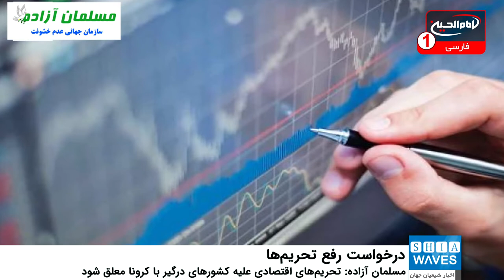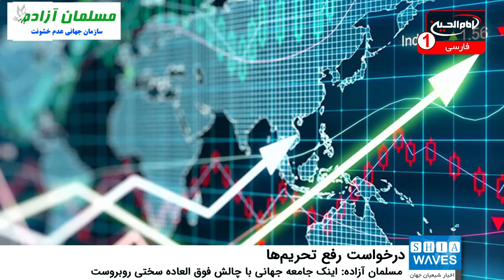مسلمان آزاده: جامعه جهانی تحریم های اقتصادی بر کشورهای درگیر کرونا را لغو کند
سازمان جهانی نفی خشونت «مسلمان آزاده» در پیامی از جامعه جهانی خواست تا تحریم های اقتصادی بر ضد کشورهای درگیر با ویروس کرونا را به حالت تعلیق درآورد.
به گزارش شیعه ویوز در بخشی از این بیانیه با اشاره به فراگیر شدن کرونا، آمده است: اینک جامعه جهانی با چالش فوق العاده سختی روبروست که رویارویی با آن کمتر از رویارویی با  کرونا نیست و آن تحریم اقتصادی کشورهای درگیر با این ویروس مرگبار است؛ تحریمی که در پی آن ایران، سوریه، کره و برخی دیگر کشورها نمی توانند نیازهای پزشکی مورد نیاز را برای بیماران کرونایی وارد کنند.
این بیانیه با تاکید بر نقش تحریم ها در ناکارآمد نمودن تلاش های بین المللی برای مهار ویروس کرونا تاکید کرد: باید تصمیمی اتخاذ شود که بر پایه آن تمامی تحریم های تحمیل شده تا اطلاع ثانوی به حالت تعلیق درآیند تا از این رهگذر پیوند رشته همکاری مشترک میان کشورها و حکومت ها برای مقابله با بحران محکم تر شود.
سازمان جهانی نفی خشونت همچنین باتاکید بر لزوم دوری از اختلافات سیاسی ادامه داد: این ویروس به شکلی پر شتاب و بدون مستثنی کردن نژاد، جنسیت یا قوم و گرایشی همگان را در چنگال مرگبار خود گرفتار کرده است، پس باید همگی برای ریشه کن نمودن آن متحد شوند.